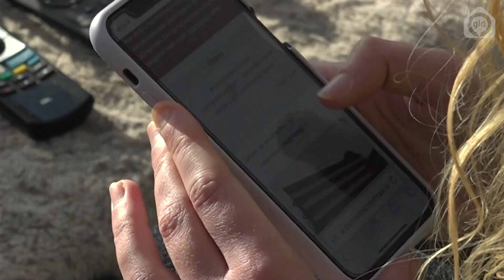'Het is een puinhoop op de huizenmarkt'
Een belangrijk onderwerp rondom de aankomende verkiezingen is de woningmarkt. Veel mensen zijn hard op zoek naar een woning, in de serie Woningnoodgeval laat Omroep Gelderland de verhalen van een aantal van deze woningzoekenden zien.